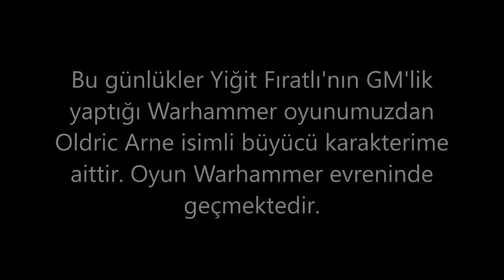Giriş | Semender Günlükleri #1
Kanalda da podcast formatında bulunan oyunumuz için karakter günlüğü ve oturum raporu olarak hazırladığım yazıları seslendirdim. Devamı gelecek, umarım hoşunuza gider :)

Müzik